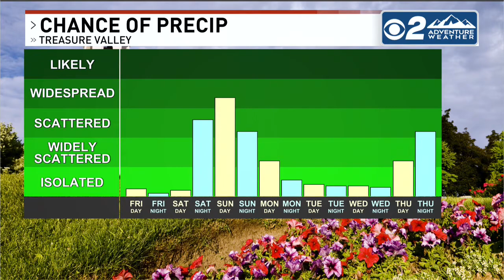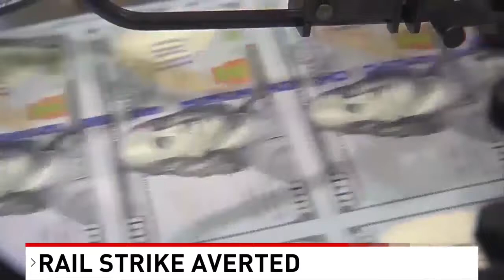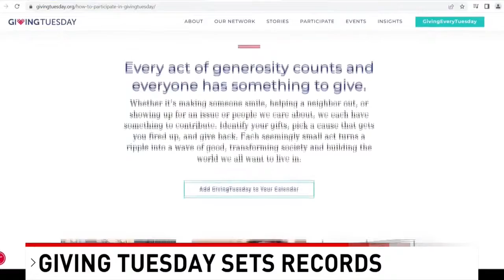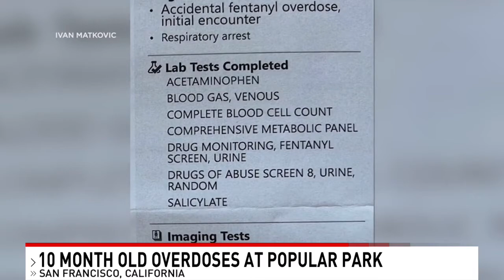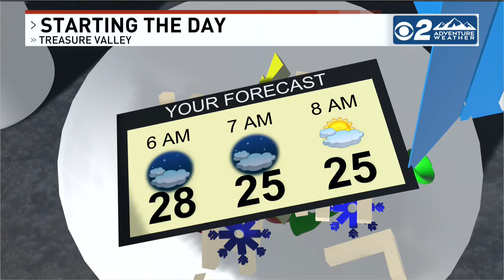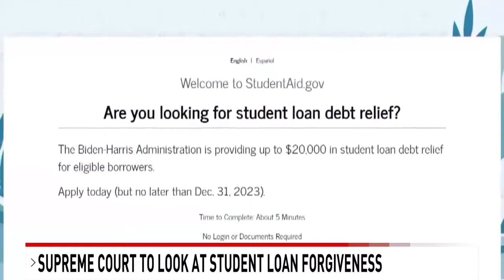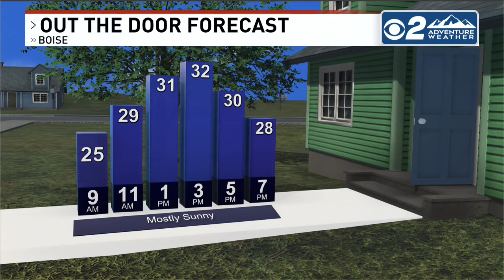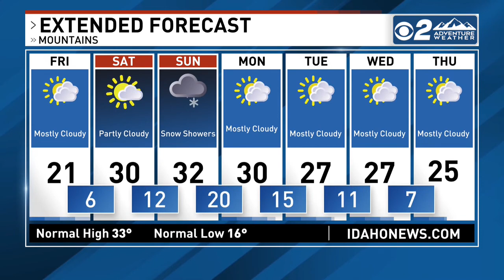CBS 2 News This Morning Newscast 12/2/22